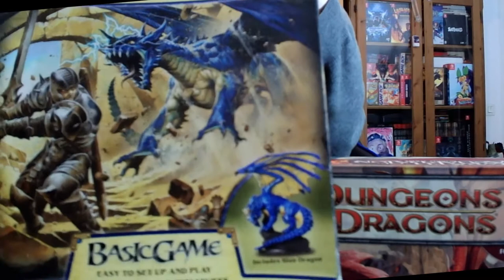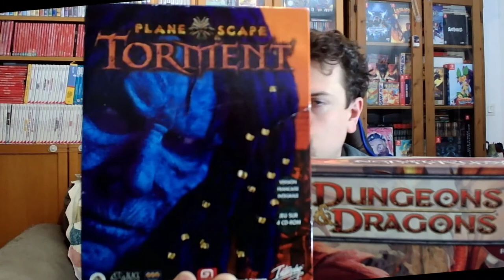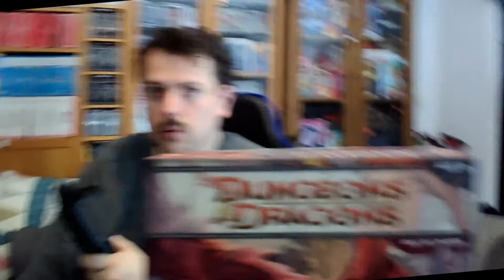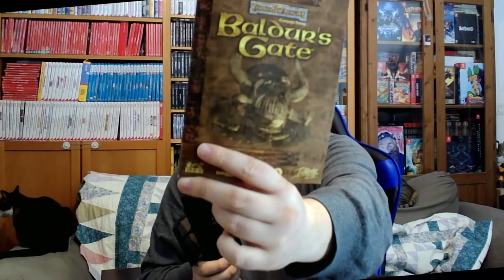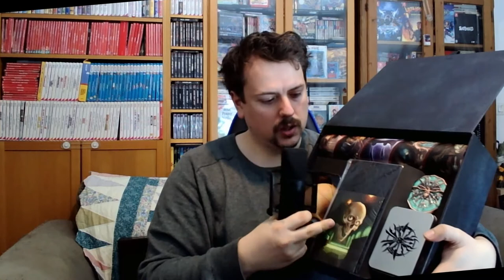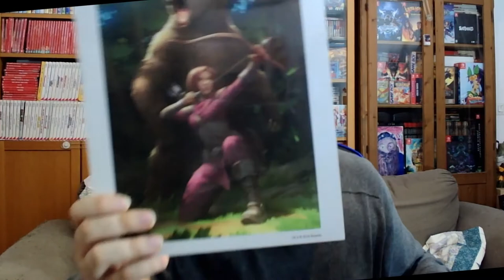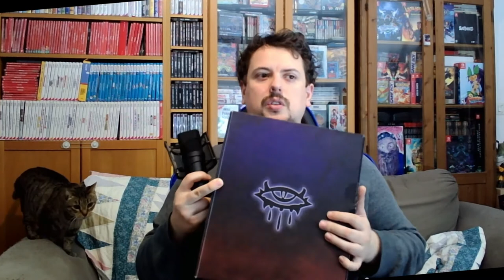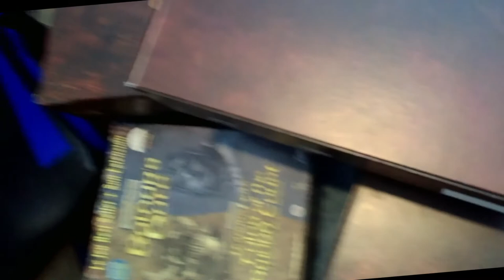Les collectors Dungeons & Dragons de Beamdogs vs Big Box à l'ancienne